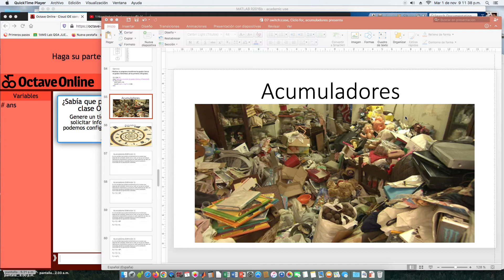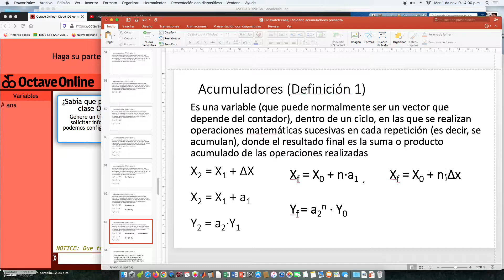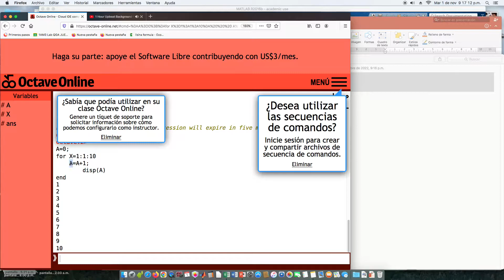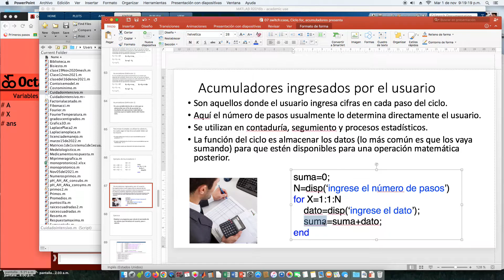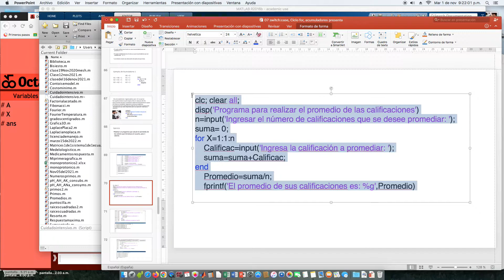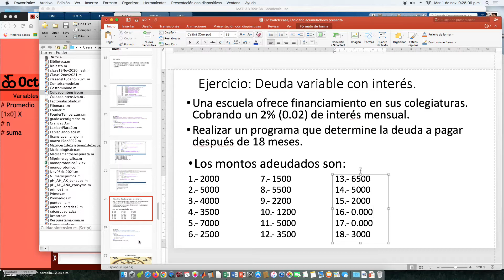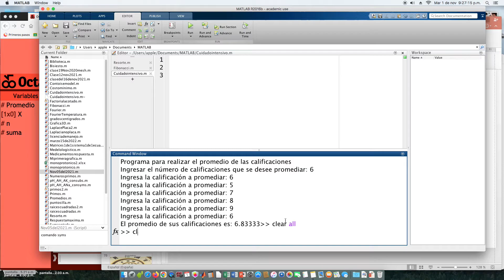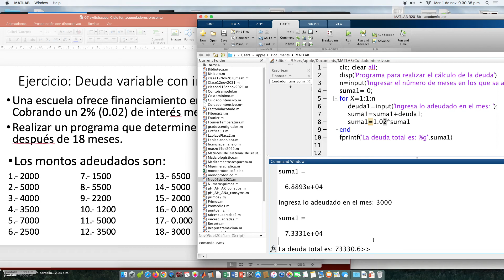Programación en Matlab. Ciclo for. Acumuladores. Promedio y deuda acumulada